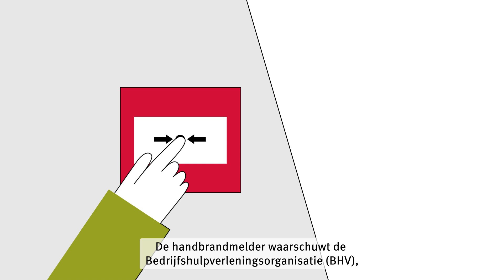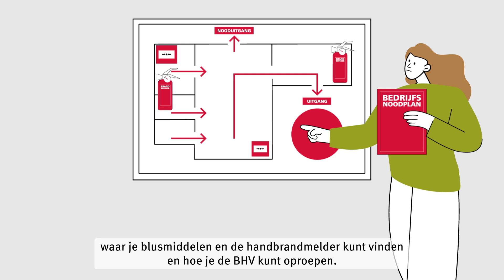BHV bij Archipel | Wat te doen bij noodsituaties als brand en ontruiming